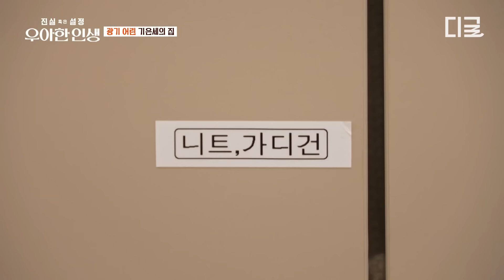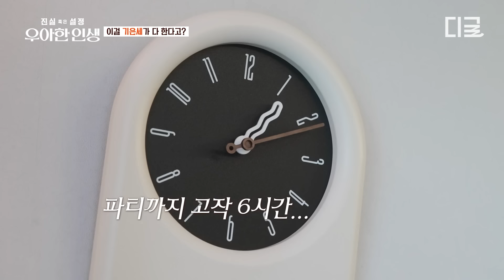[우아한인생] 눈 뜨자마자 집 청소 시작하는 기은세👀 브라이언과 맞먹는 청소 집착ㄷㄷ 베개 깃 정리하는 것부터 심상치 않음😲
지금까지 이런 일상은 없었다!
이것은 진실인가 설정인가🤔
네~ tvN〈우아한 인생〉 최종회 (목) 밤 10시 30분입니다📢